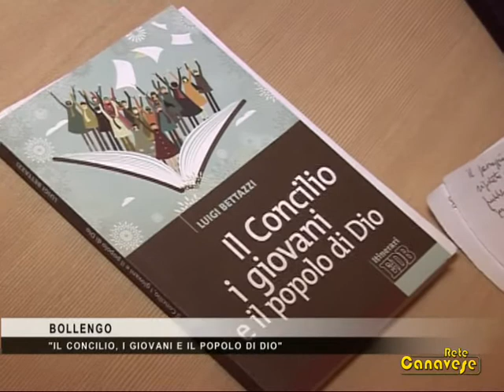Il Concilio, i giovani e il Popolo di Dio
Monsignor Luigi Bettazzi, Vescovo emerito di Ivrea, uno dei pochi testimoni diretti viventi del Concilio Vaticano II, ha presentato il suo libro rivolto particolarmente ai giovani per invitarli a dare pieno compimento ai principi emersi dal Concilio e non ancora pienamente attuati.